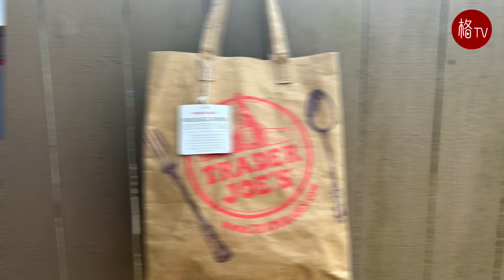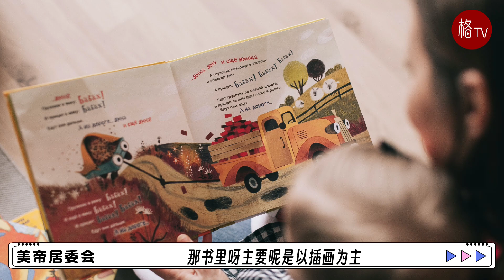【美帝居委会】挑选回国伴手礼的贴心Tips